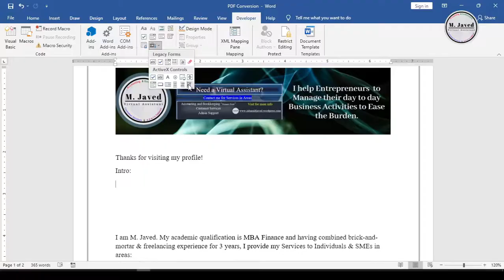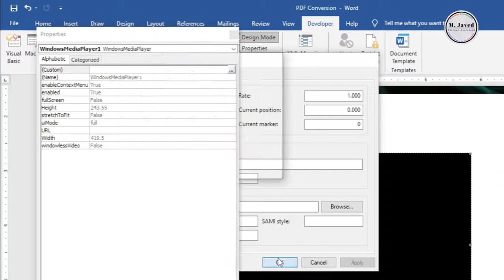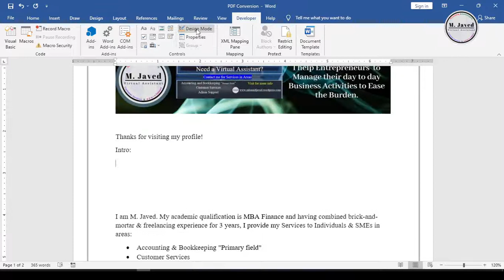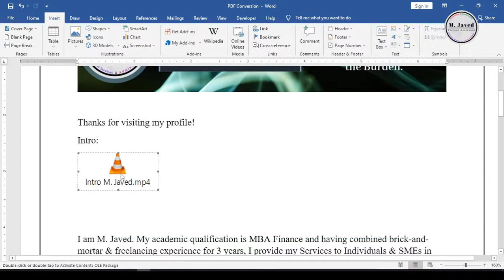MS Word | Insert or add video clips in MS word | Three ways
In this tutorial we will see whether how we can insert or add video clips in MS Word.

00:05 Intro
00:35 Insert video by adding windows media player
02:10 Insert video by embedding video link
02:55 Insert video by adding as an object

Note:
- The music i have used in my tutorial has been taken from youtube music library named "Friendly Dance - Nico Staf" & "The_Shade"